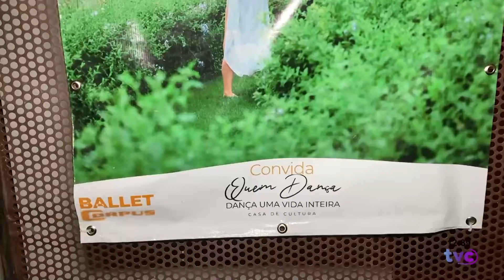Cidade Cultural com Luciene Ulhoa - Dia da Dança